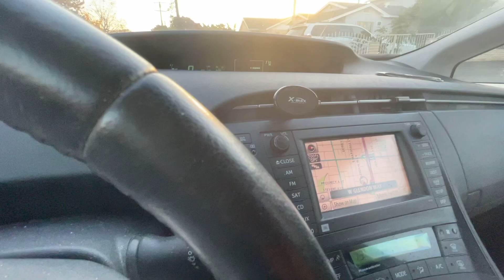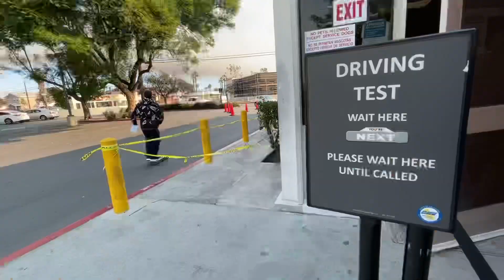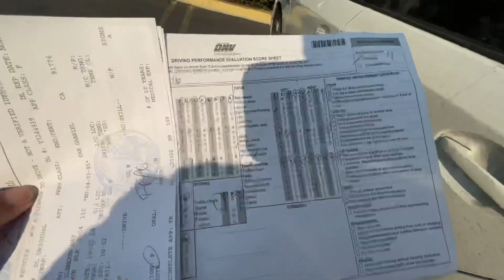80後女生路考一次過扣4分｜Santa Ana DMV考場｜12月的加州路考｜只練習練車三次｜第一次去考場，厲害啦！｜國內新手司機｜考場練車｜講解路考成績單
80後女生路考一次過扣4分｜Santa Ana DMV考場｜12月的加州路考｜只練習練車三次｜第一次去考場，厲害啦！｜國內新手司機｜考場練車｜講解路考成績單